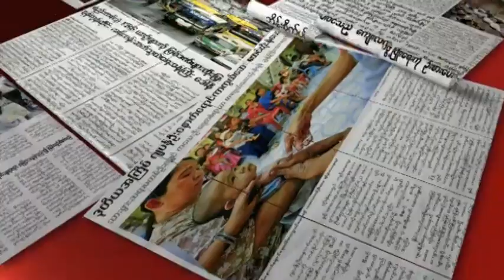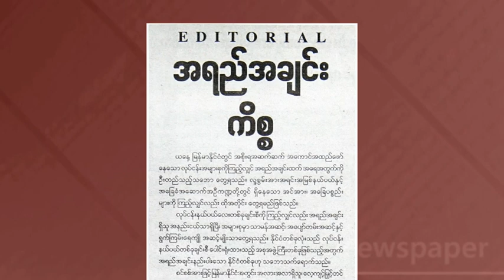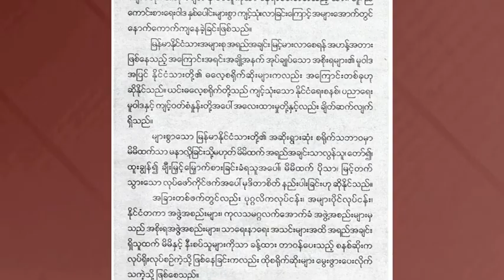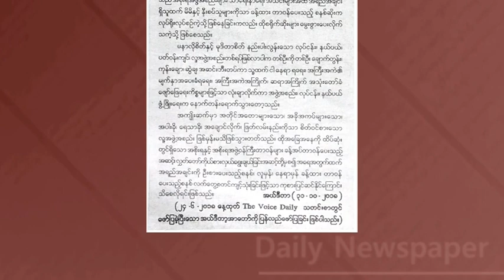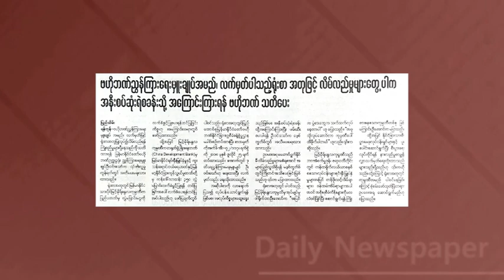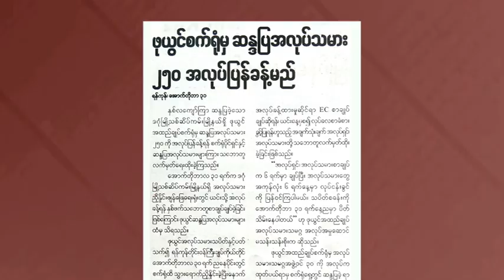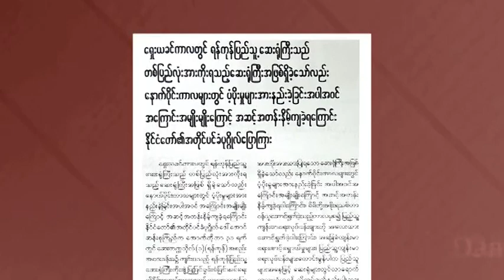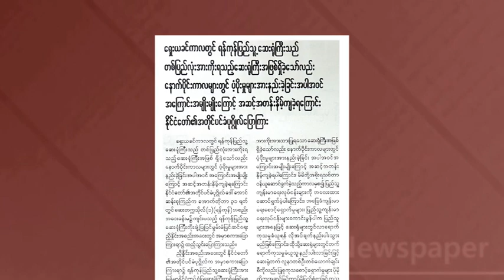DVB - သတင္​းစာ​ေပၚက ဖတ္​စရာမ်ား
တင္​ဆက္​ - လင္​းဆက္​​ေအာင္​ သူသူ​ေအာင္​